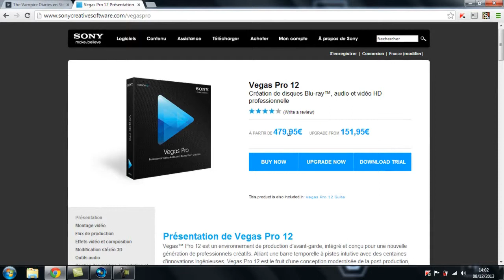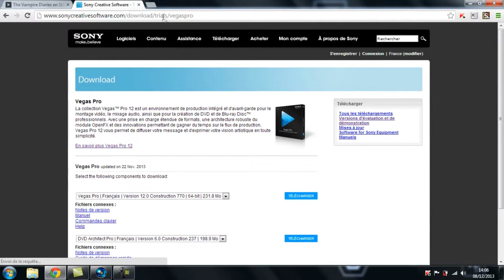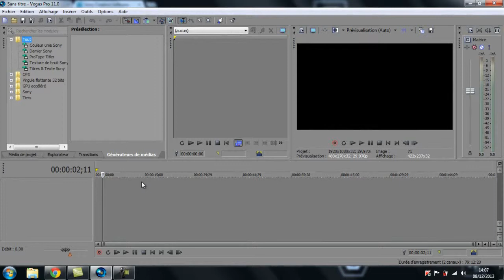Tutoriel découverte - Sony Vegas pro 11 / 12 / 10